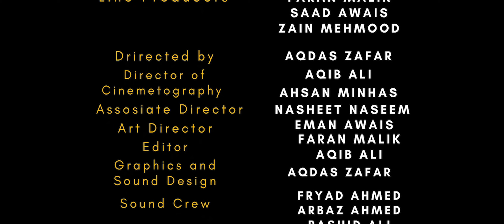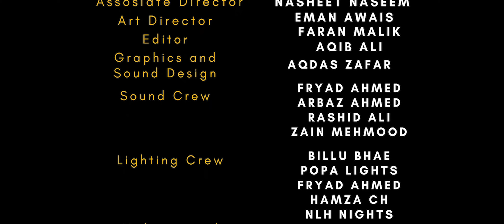Sachet || Final Episode || Web-series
Nakaam Film Makers presents Final episode of Sachet where your main character ''Maddy's'' life takes a crazy turn when he unexpectedly stumbles upon the love of his life. Just when things seem perfect, Maddy finds himself plunged into an even stickier situation. As he navigates the rollercoaster of love and trouble, Maddy must summon all his wit and courage to untangle the mess. While he starts smuggling and almost got exposed. But now it's time to get out of this strangle and play smartly.

This project is produced totally independently without any help of professionals or collab with any brand or company. All the rights are reserved to Nakaam Film Makers

Nakaam Film Makers Web-series
Directed by : Aqdas Zafar
Dop : Aqib Ali
Second Dop : Ahsan Minhas
Associate Director : Nasheet Naseem
Project Manager : Saad Awais

Watch trailer :

 • SACHET TRAILER || Pakistani indie web...

First Episode :

 • Sachet || Episode1 || Web-series